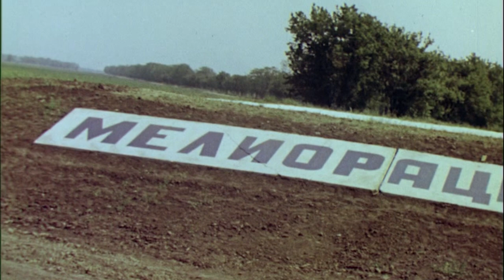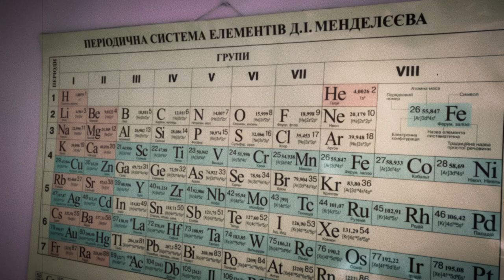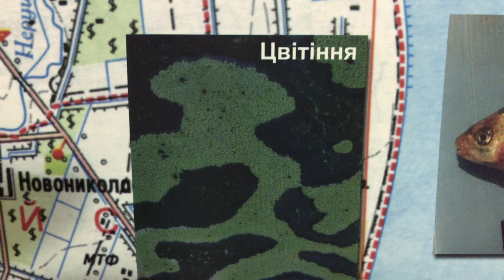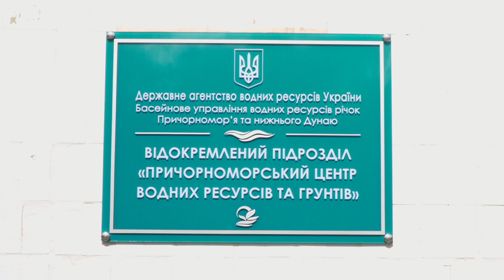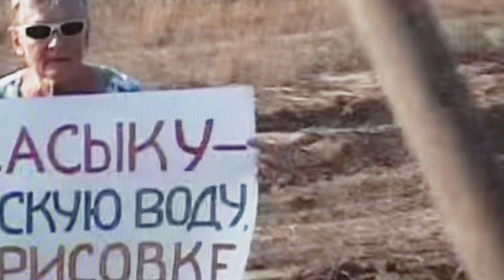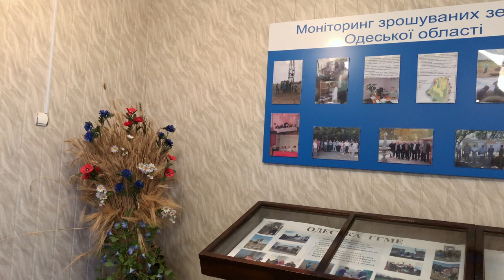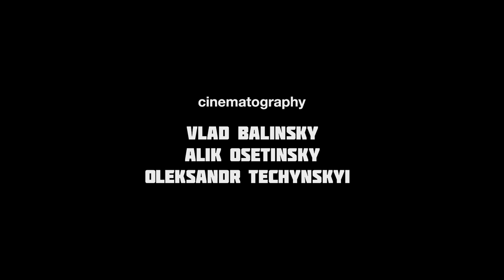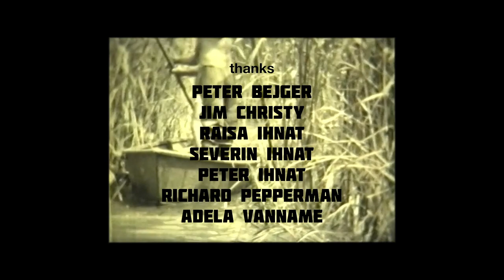Return Sasyk to the Sea | Environmental Awareness Documentary | Full Movie | Black Sea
Bizarre Soviet irrigation projects in Southern Ukraine created a slow eco-disaster that continues today. Sasyk Estuary, by the Black Sea, is ground zero for a battle between eco-activists vs. poachers and corrupt officials.

Stars: Iryna Vychrystyuk, Ivan Rusev
Directed by Andrea Odezynska

Honor the beauty of our planet and the importance of environmental care on Earth Day. Immerse yourself in tales that celebrate nature's wonders, advocate for sustainability, and inspire action towards a greener, more compassionate world. Join us in preserving the Earth's precious gifts with Stash - Free Documentaries.